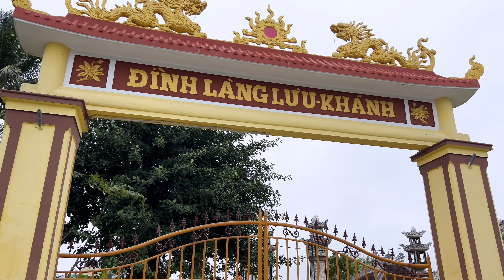29/1 - Gia đình ông Nam tặng quà về quê hương | HUẾ VIỆT NAM NGÀY NAY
HUẾ VIỆT NAM NGÀY NAY giới thiệu video Gia đình ông Nam tặng quà về quê hương
Chợ hoa Xuân nồng ấm đầy ý nghĩa ở làng Lưu Khánh - Huế
HVNNN mời bà con thăm các chợ hoa xứ Huế chuẩn bị khai trương như chợ hoa đường Lê Duẫn, chợ hoa đình làng Phú Thạnh, đặc biệt chợ hoa ở làng lưu khánh
Chú thím Ly, việt kiều hồi hương về nước cũng đại diện bà con phương xa, gia đình bác Nguyễn Đăng Nam ở Mỹ nhiều lần phát quà giúp đỡ bà con quê hương.
Tại nhàn thờ họ Nguyễn Đăng, làng Lưu Khánh, HVNNN thay mặt bà con họ Nguyễn Nam và Nguyễn Đăng ở phương xa gửi quà yêu thương giúp đỡ bà con nghèo ở làng Lưu Khánh - Huế